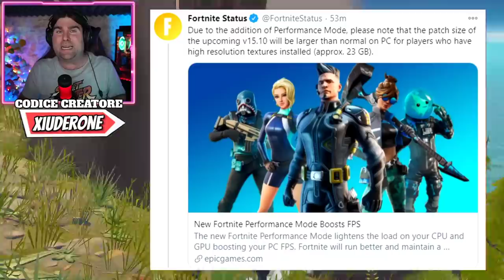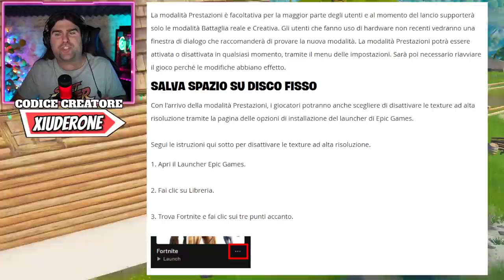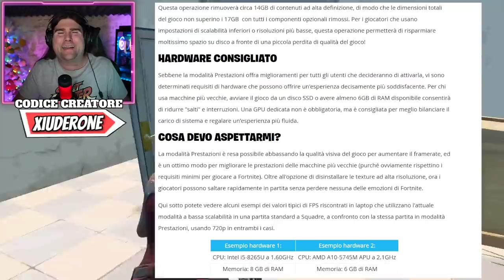PATCH 15.10 OGGI! * NEWS WINTERFEST 2020! * NUOVA MODALITA' PRESTAZIONI FORTNITE! (FORTNITE NEWS)